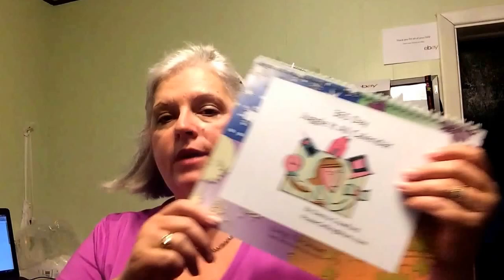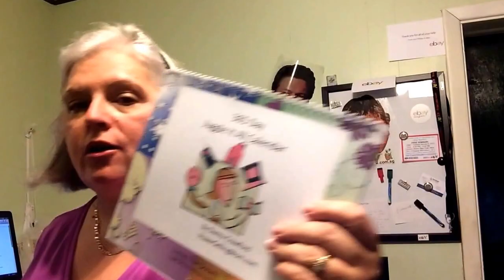Sold Marilyn Monroe Shaper on eBay Shipped Mar 11, 2015